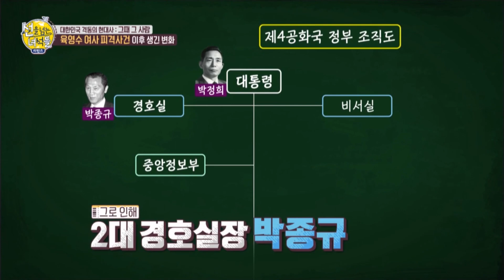[선을 넘는 녀석들 리턴즈] 악연의 시작? 경호실장 차지철과 중장정보부장 김재규! MBC 201206 방송